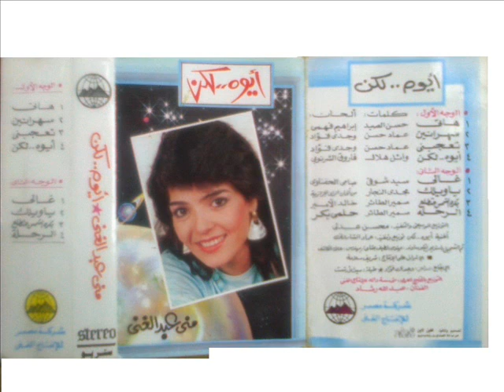أغنيه نادره لمنى عبد الغني ** أيوه لكن